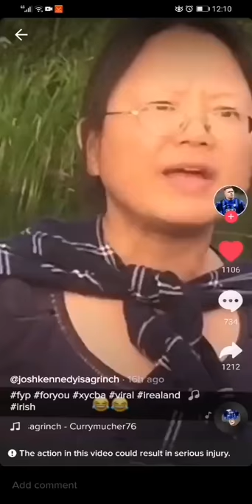Woman Pushed Into Grand Canal by Teen Thugs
In what was believed to be a racially motivated attack, local teen thugs surround a woman and push her into the Grand Canal, this stretch of the canal is now becoming synonymous with assaults on people by local youths